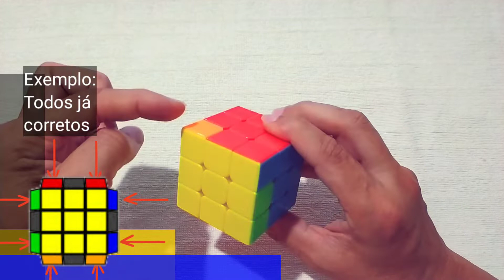COMO RESOLVER O CUBO MÁGICO — Últimos Cantos e Meios / Parte 6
Neste vídeo ensino como permutar as últimas peças de meios e cantos no Cubo Mágico. Finalizando o cubo mágico.
Um método de solução simples, com desenhos, para iniciantes resolver pela primeira vez seu Cubo Mágico. Este método é composto por 6 etapas e apenas alguns algoritmos para aprender e entender.

0:00 Intro
0:06 Apresentação
1:23 Permutando os Cantos
3:36 Permutando os Meios
6:40 Cubo Mágico Concluído